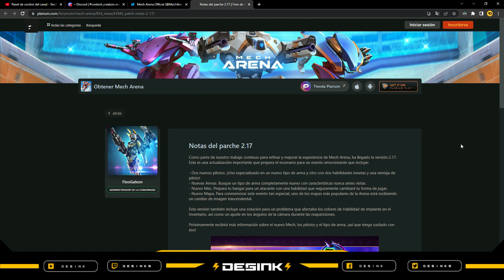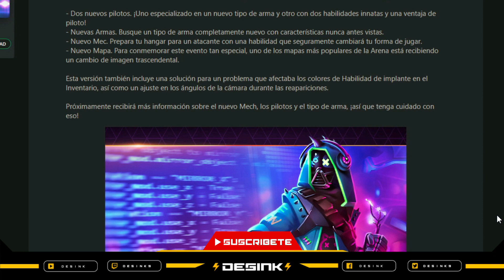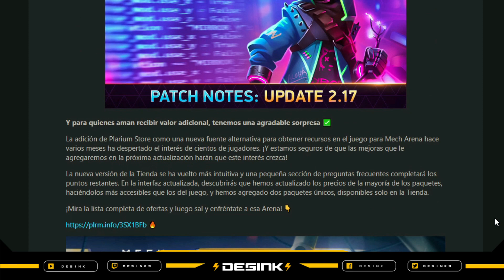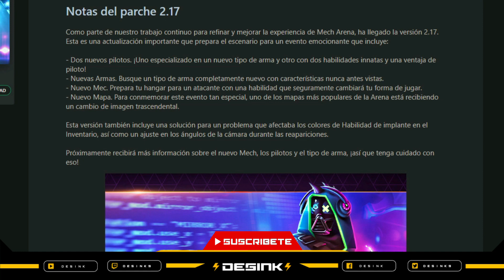¡ NUEVA UPDATE 2.17 en CAMINO 😍! Nuevos Pilotos, Armas y Mapa | Mech Arena